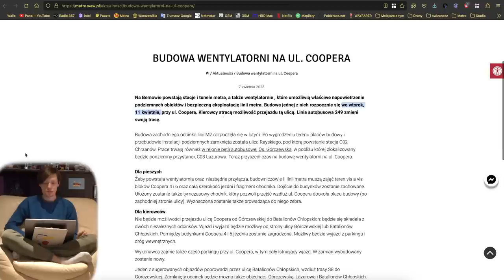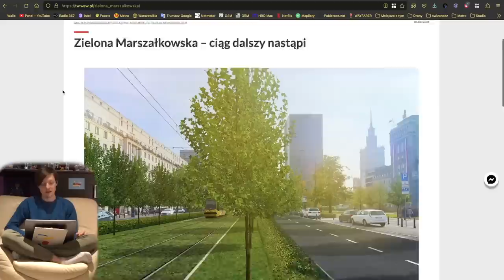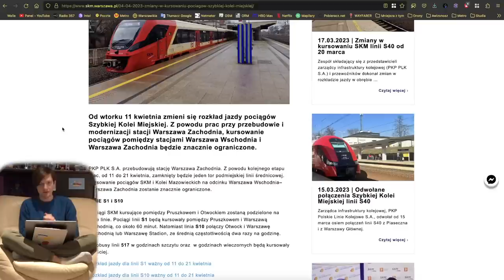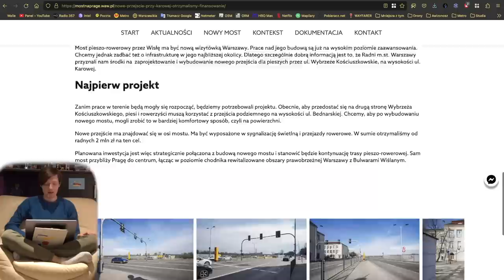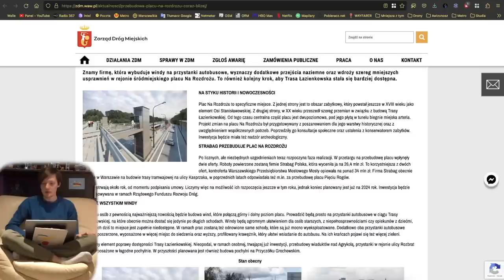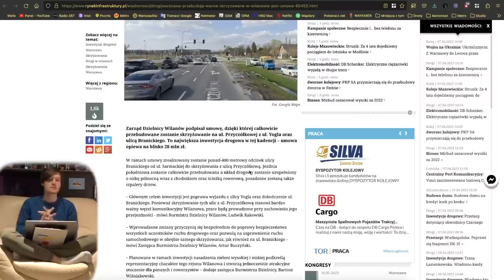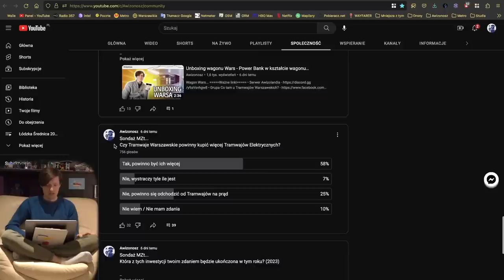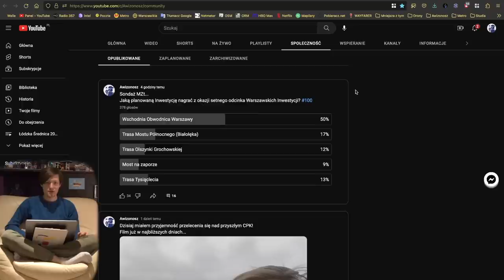#143 Tramwaje Warszawskie w Konotopie, Chrzanów bez komunikacji czy Marywilska wahadłowa - MZt...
Zapraszam na kolejny skrót informacji z Warszawy, Mazowsza i nie tylko...

Spis Treści
00:00 Wstęp
00:26 Intro
01:03 Awarie Wind
01:40 Metro
04:00 KMM
04:56 Tramwaje
08:18 Pociągi
09:28 Veturilo
10:00 WTP
11:28 ZDM, SZRM i GDDKiA
20:43 Życzenia
21:11 Sondaże MZt…
24:58 Zakończenie
25:57 Outro